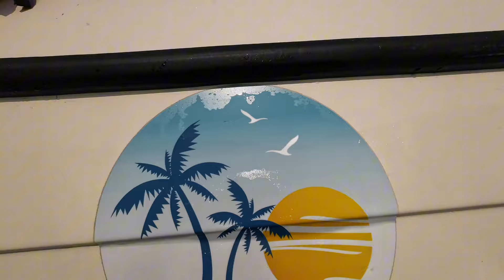Tekneme Zehirli Boya Atmadım Sıkıyorsa!!!! Temizleme Nasıl Temizledim!!!